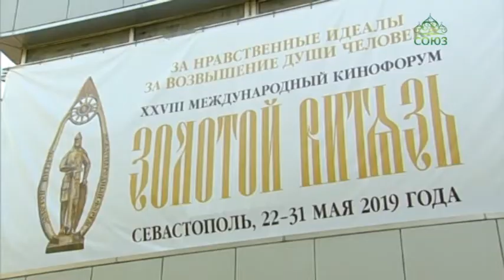В Севаcтополе прошли показы фильмов, заявленных в программе 28-го кинофорума «Золотой Витязь».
В четырех кинотеатрах Севаcтополя - «Россия», «Москва», «Победа», «Моряк» - полные аншлаги: там прошли показы кинофильмов, заявленных в программе 28-го международного кинофорума «Золотой Витязь». В этом году 180 конкурсных работ представили режиссеры 24 стран мира. Зрители отложили все дела и пришли смотреть кино «Балканский рубеж». В основе российско-сербской картины засекреченная спецоперация. Создатели картины предложили свою версию тех событий.